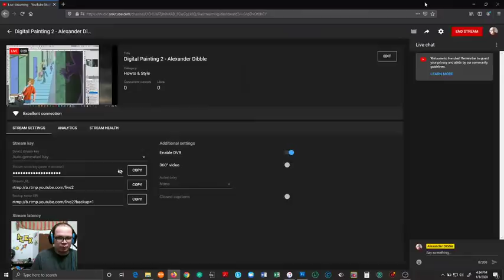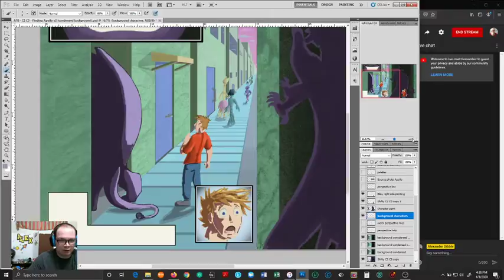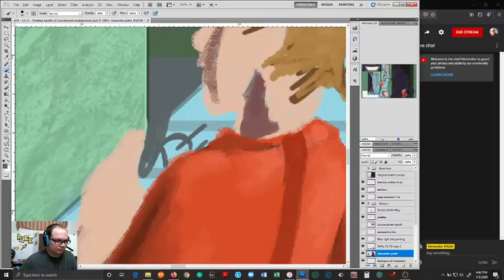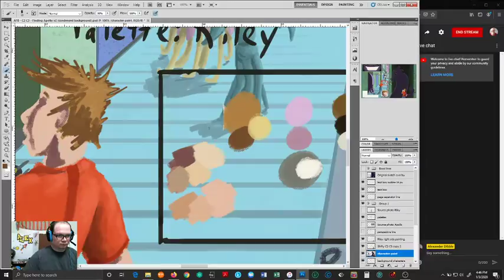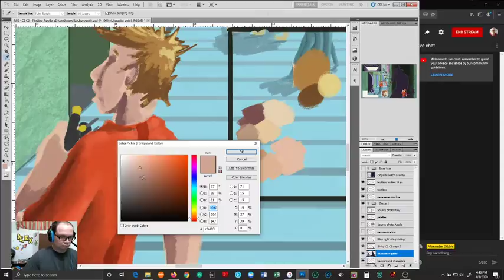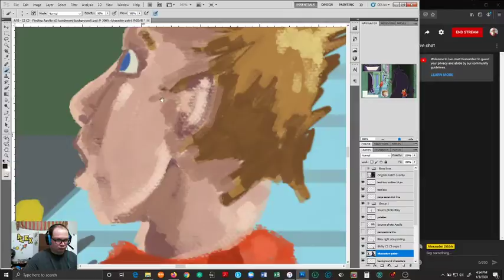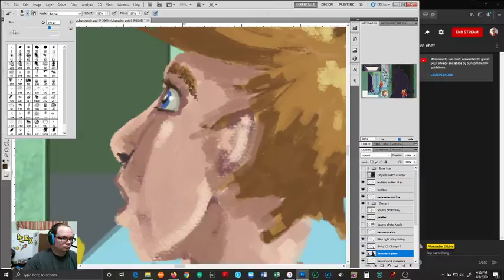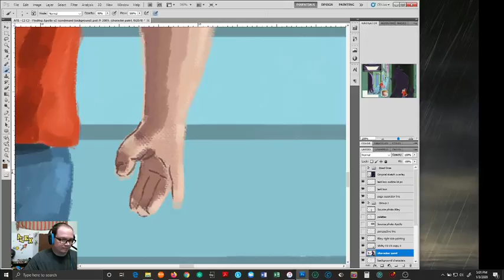Digital Painting 2 - Alexander Dibble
Digital painting with Alexander Dibble in Adobe Photoshop. I'm just working on an illustration for a children's book I'm in progress of to self-publish.